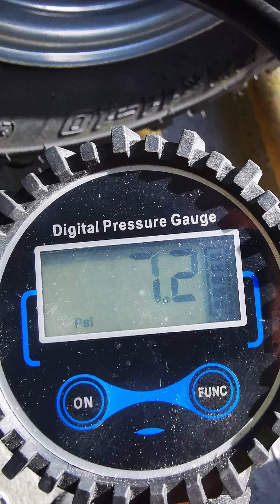ATV Tipphenger med 3 veis tipp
Montering av tipphenger til ATV.
En kraftig tipphenger m/ elektrisk tipp, strølem og vippearmsboggi til ATV, kompakttraktor e.l.
Kom flatpakket levert nesten helt på døren. Måtte bruke vinsjen på ATV for å slepe kassen opp til garasjen.
Tillegg som må kjøpes inn før montering er 3-5 liter med hydraulikkolje ISO 46,  universalgrease, 12v batteri samt feste til batteri (hadde ikke det klart selv, måtte improvisere med noe jeg fant i garasjen) og eventuelt støttehjul til tilhengeren (brukte selv et gammelt støttehjul fra Biltema)
Lasteplan er tungt, brukte vinsjen på ATV for å dra planet sideveis opp på hengeren ved bruk av planker som rampe.
Står i tekst på bilde 4 liter hydraulikkolje, ikke fyll på så mye mer en 3 liter med en gang, fyll opp etterhvert som luften forsvinner fra systemet.
Lasteboksen er utstyrt med 12V elektrisk pumpedrevet hydraulisk løfte-/dumpsylinder for 3-veis tilting - bak og venstre/høyre sideveis.
Multiretningsdumpingssystem gjør det mulig å losse materialet der det er nødvendig, også i trange rom eller trange områder der det ikke er mulig å rygge eller manøvrere tilhengeren.